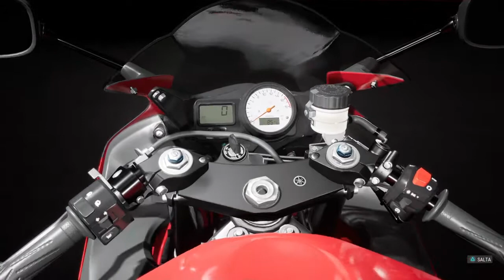Ride 4 ep 2 - portiamo Camilla in pista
Ride 4 gameplay ita Yamaha r6 simulazione recensione Crash PS4